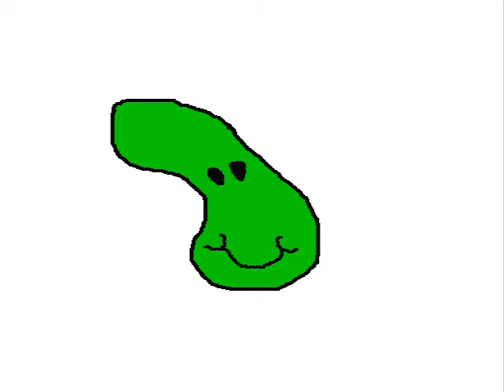Practice Animation: Dancing Blob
I know, it's not the least-bit good, and probably a little o_O. But it's my first animation and I want to show it off.

Yeah, I want to get into animating. Thing of it is, animation takes a dang long time. This thing took maybe 40 minutes. Although, it would've gone faster had I put in the smile early on. I had to insert it in every frame.

It'll also help once I get practice using this program. I'm using Gimp, you see. I'm sure there are plenty of better animated tools out there, but I don't know what they are, and I want to avoid flash animation. I prefer the more traditional stuff. Or at least as traditional as drawing with a mouse and copy/pasting unchanging sections goes.

That's why I chose an amorphous blob, by the way. Figure I'd just practice with something really simple.

The song playing is from a Japan-exlcusive RPG Maker.